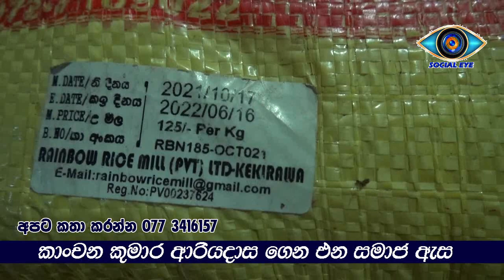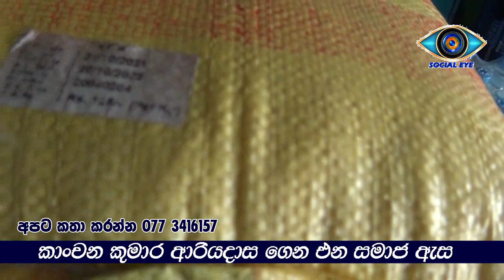hal sini mila පාරිබෝගික භාණ්ඩ මිල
පාරිබෝගික භාණ්ඩ මිල